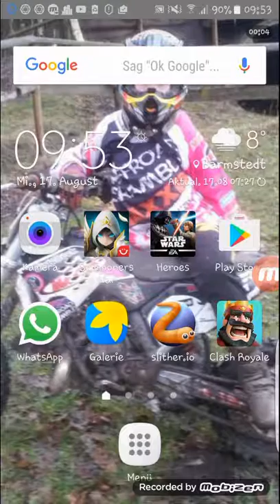Pixel gun 3d